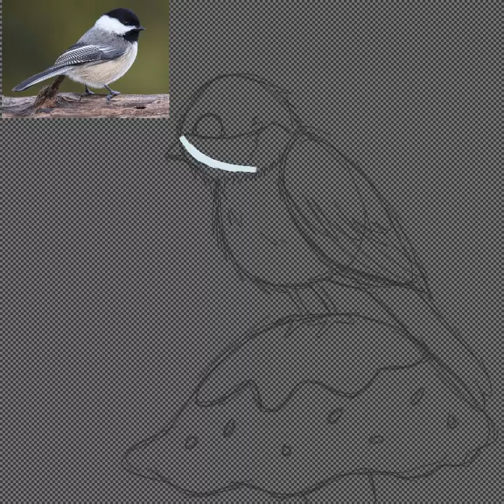Black-capped Chickadee ( speed draw ) no audio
my finger's hurt
⚠️ You can only repost with permission ⚠️
Please do not trace copy, repost, edit, heavily reference or steal my art, videos, or story's